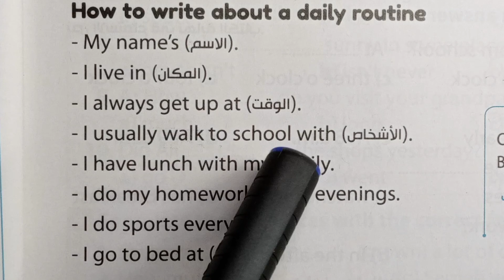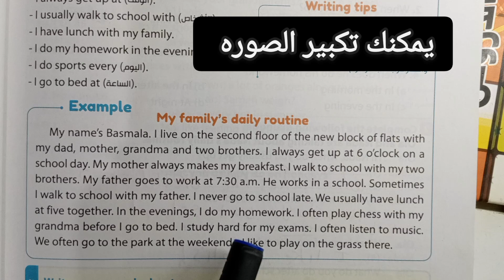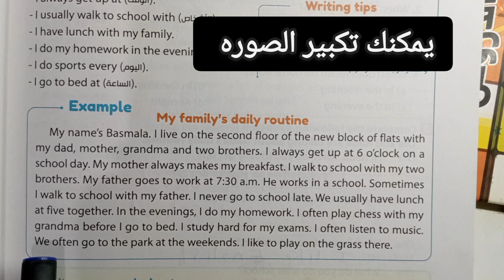كيف تكتب براجراف عن الروتين اليومي / daily routine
تعلم كيف تكتب براجراف عن الروتين اليومي